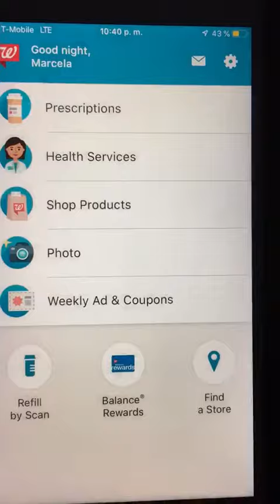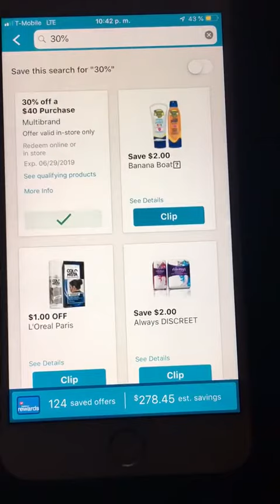Walgreens cupones de 20% al gastar $20 y $30% al gastar $40 termina 6-29-19.